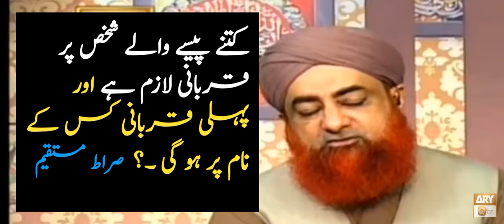qurbani kis par wajib hai by mufti akmal | qurbani ke masail | قربانی کے مسائل | قربانی کے جانور